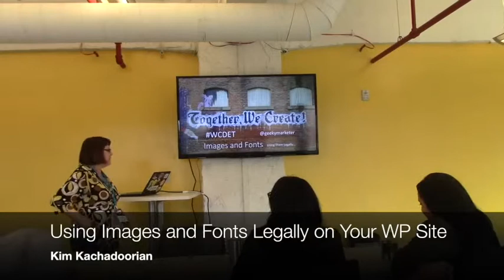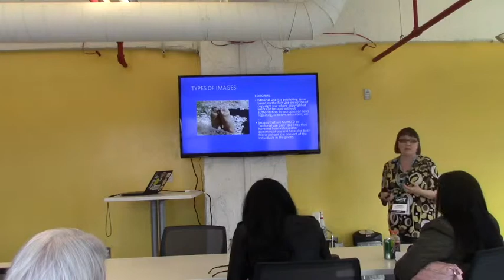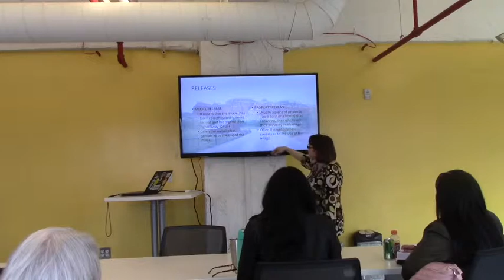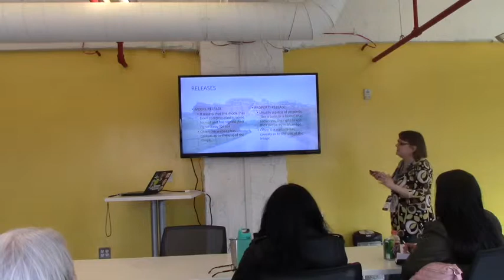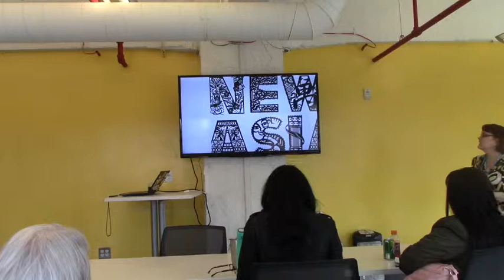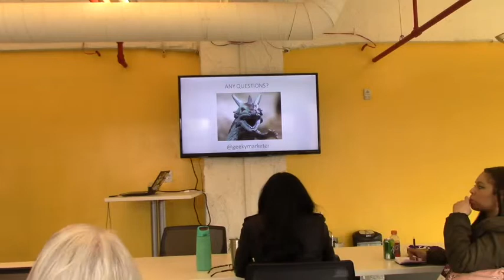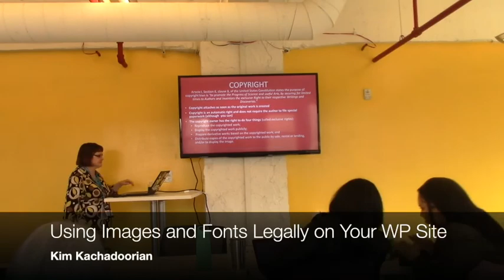Kim Kachadoorian: Using Images and Fonts Legally on Your WP Site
Many people assume incorrectly that any font or image they buy can be used on their WordPress site. However this assumption could end up costing you a lot of money. Learn the ins and outs of what you can and cannot do and how to protect yourself.